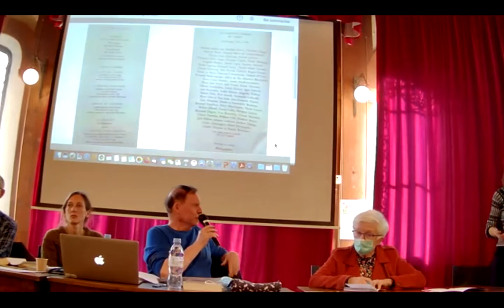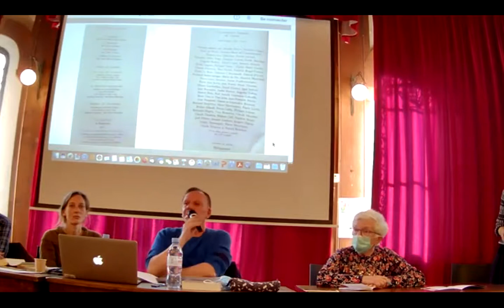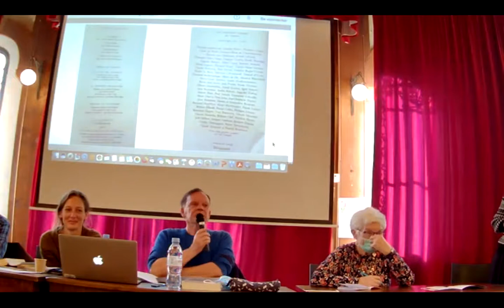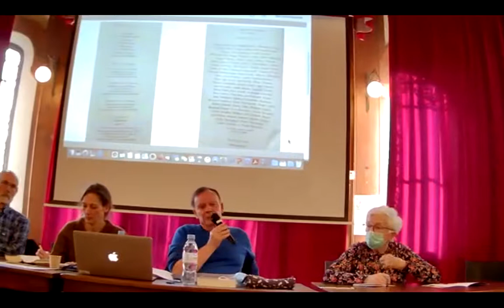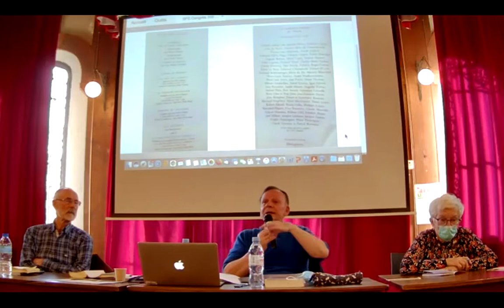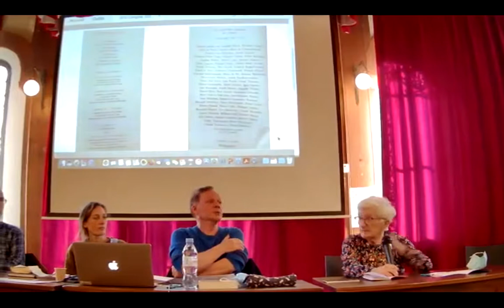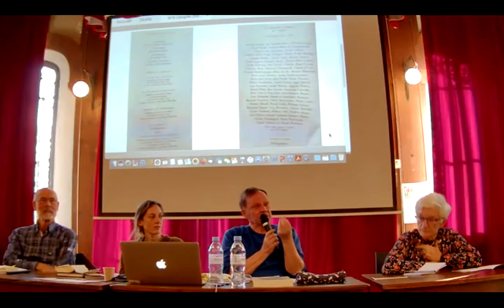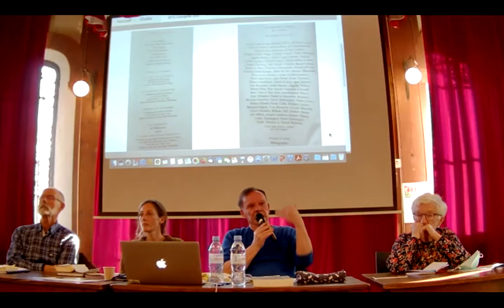Traduire les poèmes de Shakespeare questions de genres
À l’occasion de la publication du dernier volume des Œuvres complètes de Shakespeare en Pléiade, Sonnets et autres poèmes (Paris, Gallimard, 2021)
Présidence Laetitia Sansonetti